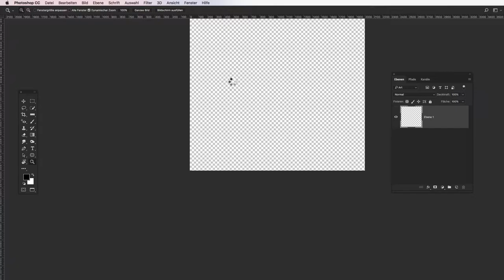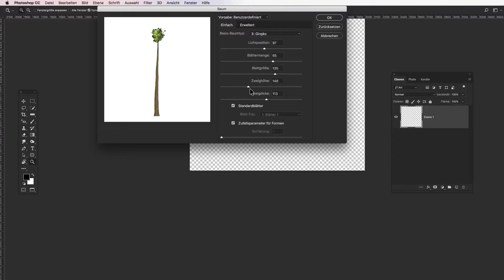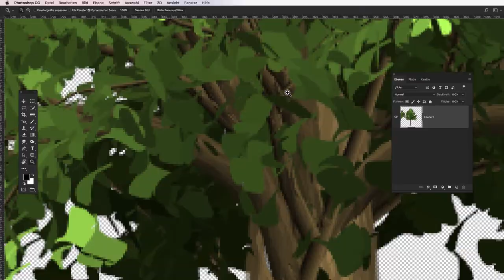Baum erstellen mit Photoshop (1080p@60fps)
Wie rasend schnell man in Photoshop einen Baum erstellen kann, erkläre ich euch in diesem Video.